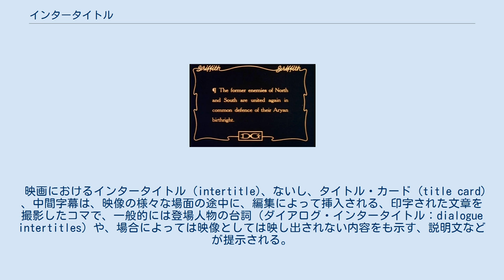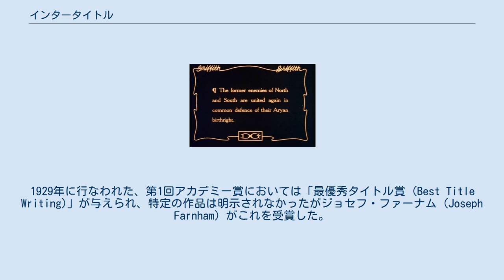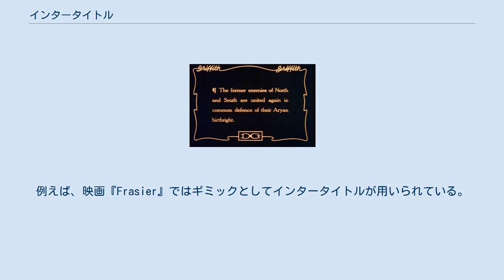インタータイトル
I『國民の創生』（1915年）のインタータイトルの例。
 映画におけるインタータイトル (intertitle)、ないし、タイトル・カード (title card) 、中間字幕は、映像の様々な場面の途中に、編集によって挿入される、印字された文章を撮影したコマで、一般的には登場人物の台詞（ダイアログ・インタータイトル：dialogue intertitles）や、場合によっては映像としては映し出されない内容をも示す、説明文などが提示される。
 インタータイトルは、サイレント映画の時代には単に「タイトル (titles)」と称され、ある程度以上の長さと複雑な内容をもった映画が制作されるようになり、映像の中で演じられ、描写された事柄について、その意味を明示するために会話や説明が必要になってくると、サイレント映画の根幹を成す要素であった。
インタータイトルの最初期の使用例として知られているのは、1901年のイギリスの映画『Scrooge, or, Marley's Ghost』である。
1929年に行なわれた、第1回アカデミー賞においては「最優秀タイトル賞 (Best Title Writing)」が与えられ、特定の作品は明示されなかったがジョセフ・ファーナム (Joseph Farnham) がこれを受賞した。
しかし、トーキー映画の導入によって、インタータイトルの使用が一般的ではなくなっていく中で、以降のアカデミー賞ではこの賞が与えられることはなくなった。
 現代の映画におけるインタータイトルは、詩文などのエピグラフ（題句）を提示したり、映画なり他の映像メディアの様々な単位による場 (acts) の区切りを、タイトル・カードによって明示するために用いられる。
最も一般的な使い方は、歴史劇の終幕で、登場人物たちがその後どうなったかを説明するものである。
 サウンドトラックの発展にともない会話を表示するものは早く廃れたが、物語を叙述する使用法は1930年代の遅い時期まで一般的に見受けられ、姿を消していく過程はゆっくりとしたものであったし、その後も表現手法のひとつとして用いられることがある。
例えば、映画『Frasier』ではギミックとしてインタータイトルが用いられている。
BBC のドラマ『Threads』は、（おもな舞台である）シェフィールド以外の遠隔地で起こる出来事について、場所や日時などの情報を提示するのにこれを使っている。
NBCの刑事・法廷ドラマ『ロー&オーダー』では、次の場面の場所と日付を表示するのにインタータイトルを用いている。
現代の映画作家であるガイ・マディン (Guy Maddin) は、古い映画のスタイルを創造的に流用することで知られており、インタータイトルを活用している。
各地で制作されているクイズ番組などでは、アニメーションを盛り込んだインタータイトルを用いて、次の展開を導入する契機としている。
 「インタータイトル」という表現は、トーキー映画の出現よりかなり後になってから、学術的用語として生み出されたものである（字幕、en:Subtitle (captioning)、en:Surtitles も参照のこと）。
ここで言及しているインタータイトルを意味する「タイトル」は、現代における意味におけるサブタイトル や、メインのタイトルと、混同してはならない。